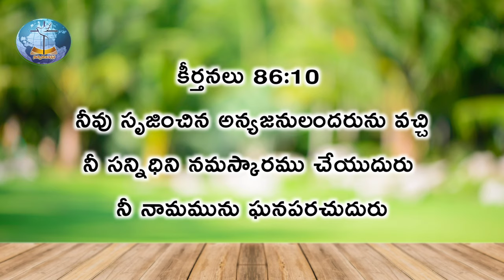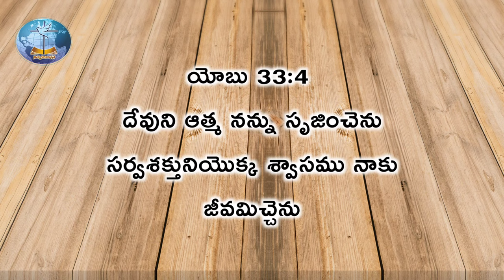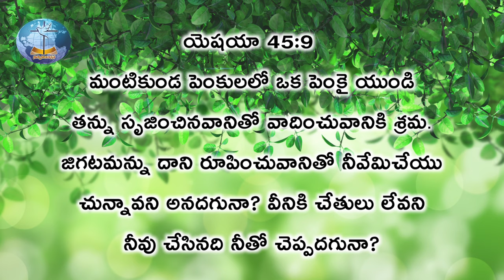సృజించిన వానితో వాదించువానికి శ్రమ l NITHYA NIBANDHANA l PASTOR PRABHAKAR GARU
◆     Nitya nibandhana     ◆

నిత్యనిబంధన మందిరం,
ప్రొద్దుటూరు,
YSR జిల్లా,
ఆంధ్రప్రదేశ్,
India.

Proddatur,
(516360),
Ysr Kadapa(dt),
Andhrapradesh,
India.